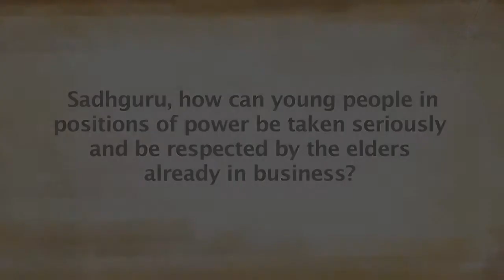Does Age Matter in Leadership? | Sadhguru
Sadhguru looks at how age is not barrier in being a great leader and finding success. Whether young or old, a successful person is always recognized based on what he or she creates.

sadhguru
sadhguru 2019,
sadhguru speech
sadhguru latest
sadhguru 2020
sadhguru meditation
sadhguru speeches
sadhguru motivation
sadhguru shiva,
sadhguru advice
sadguru
sadhguru bangla
sadhguru live
satguru
isha foundation
yoga